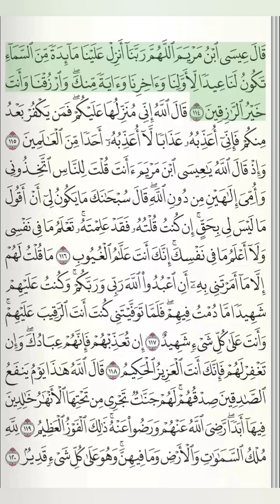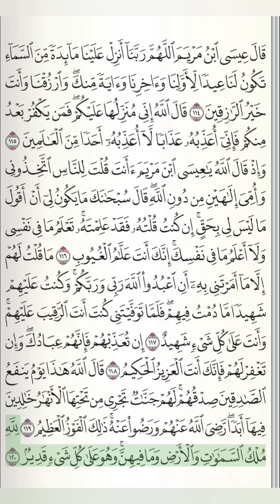Surah Al-Ma'idah سورة الماعدة